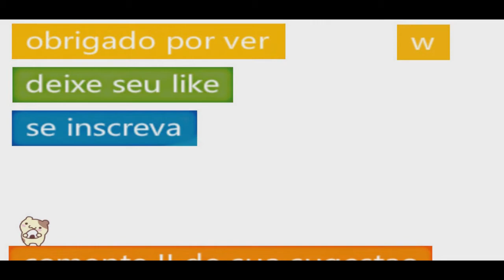W.Souza -VIAJAR(MUSICA ORIGINAL)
quer participar ?  mande seu video para o facebook a baixo